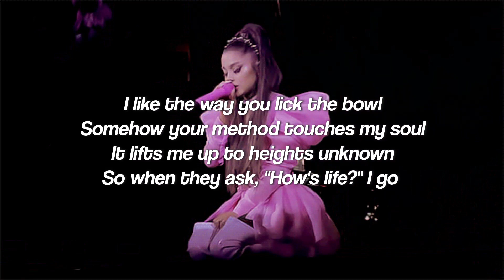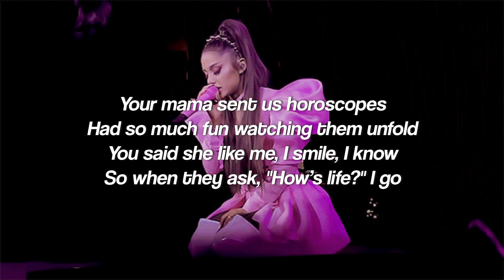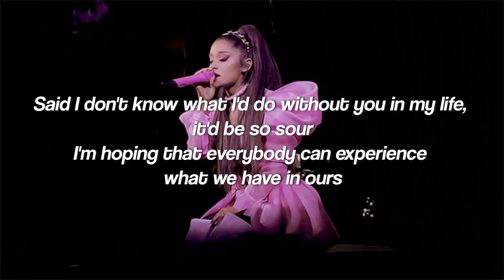Ariana Grande - sweetener (Lyrics)